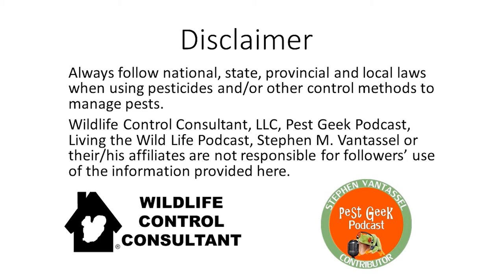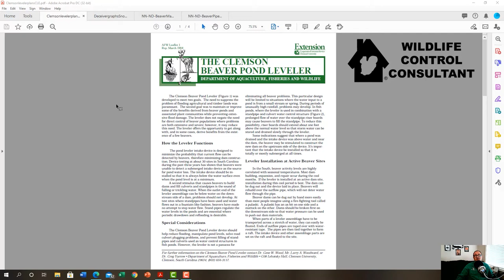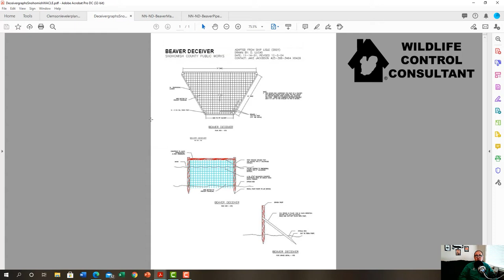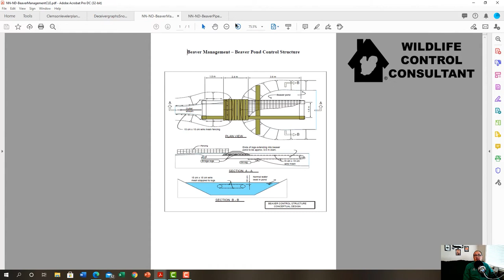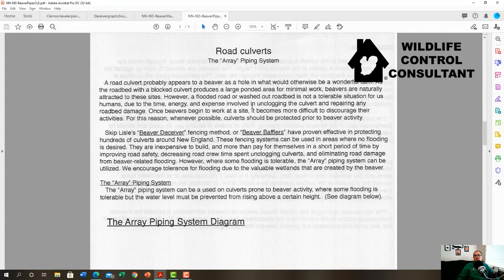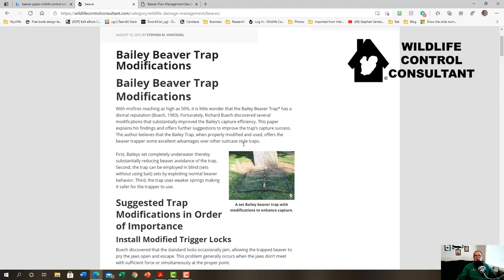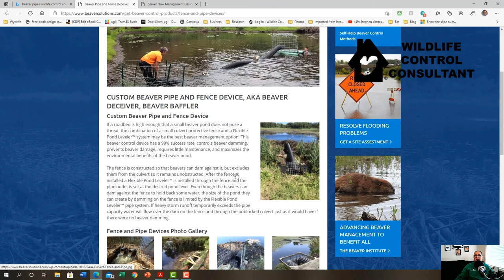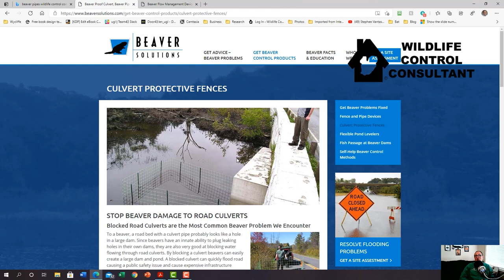Dealing with the Largest Native Rodent in the U.S.: Castor canadensis(The beaver)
How to handle beaver conflicts. Today, Stephen talks about the largest native rodent in the U.S.: Castor canadensis (The beaver). Beavers can grow up to 60 lbs. or more. Though they are an incredible animal due to their engineering capabilities, they can cause flooding, do severe damage to trees and undermine embankments by creating tunnels and bank dens.